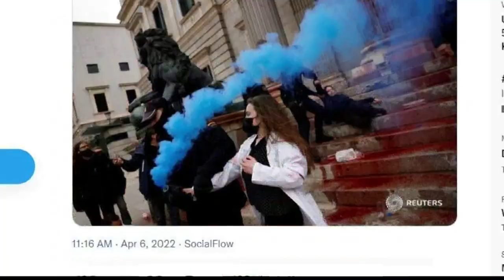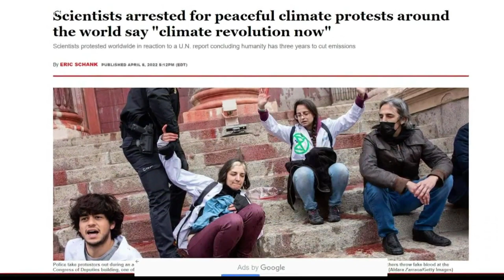NASA scientist arrested at climate change protest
We're gonna lose everything.
Republishing for history.

This man has children so I can understand.
Pretty heavy in that bargaining phase of grief here.